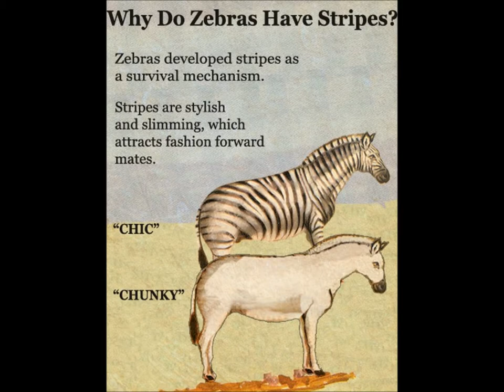Zebras Everywhere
I made this video for my little sister Hannah. Please tell what you think.